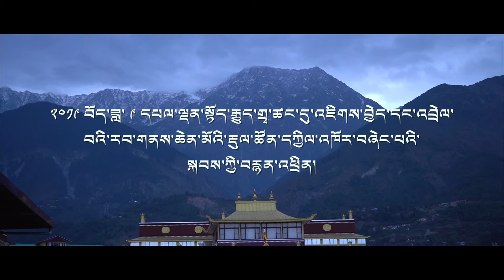Yamentaka Sand Mandala by Gyuto Monastery.